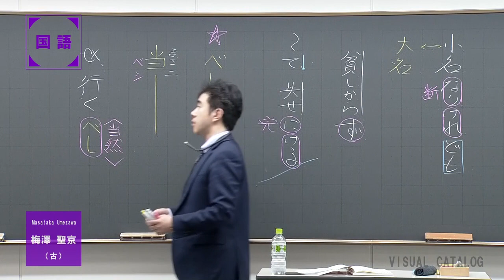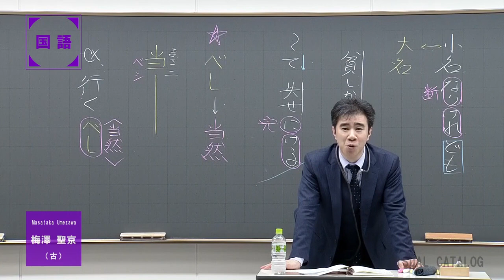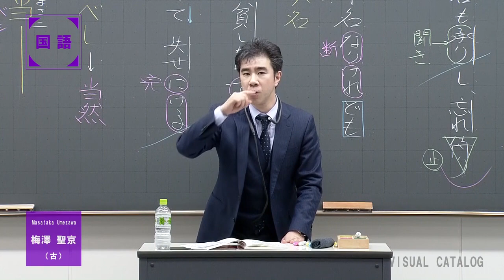代ゼミ〈講師紹介〉国語／梅澤聖京講師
講師：梅澤聖京
教科：国語